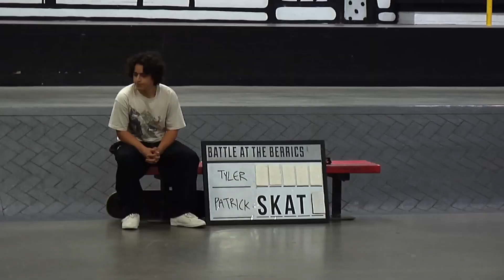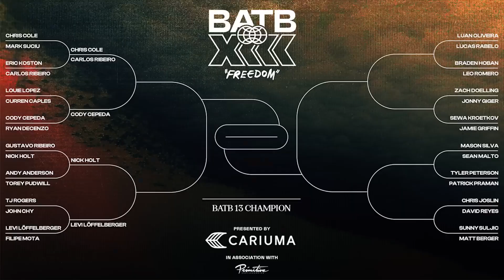BATB 13 | Suffering From Success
ooops i forgot, but my ironclad system didn't... we. can't. stop. winning.

tags: batb13 skateboarding battle at the berrics steve berra ego search xenu